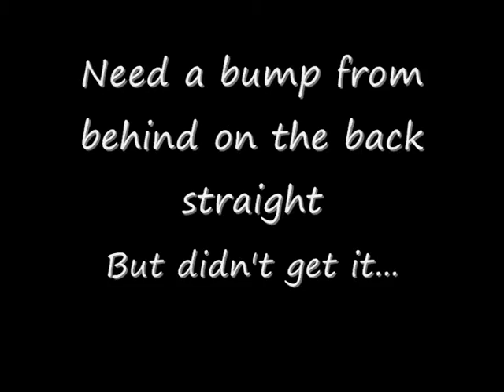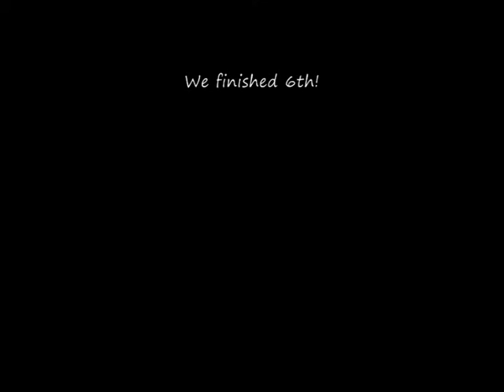Golden Holden 1 Hour 2009 - Part 3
Gemini -v- HQ Holden, Queensland Raceway, 15th November 2009

Sewfine Racing - James Carroll & Tony Chapman